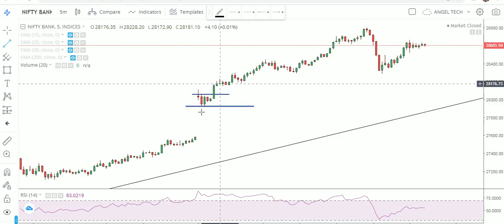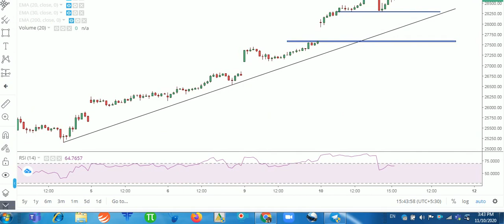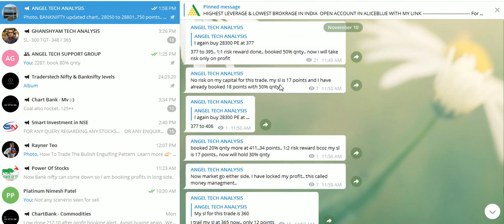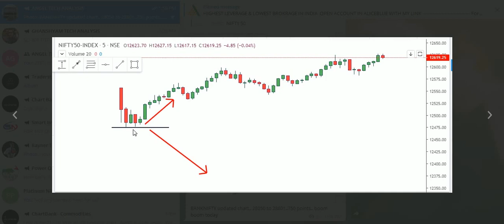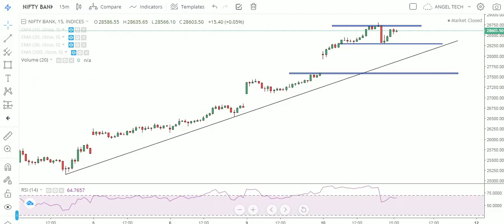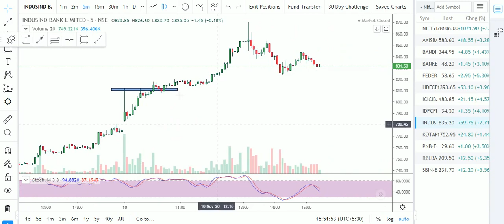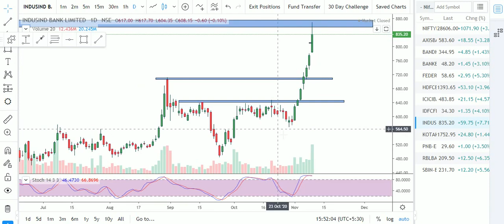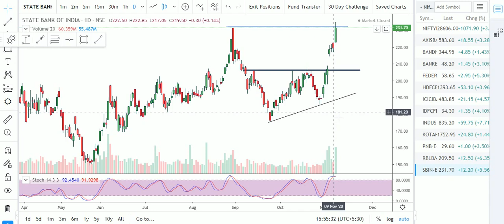BANKNIFTY DAILY ANALYSIS FOR 11/11/20 | PERFECT LEVELS FOR OPTION TRADERS | OPTION TRADING BOOM BOOM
1. I will add you in my Personal Intraday Support Group where i give intraday calls daily and Lifetime Support also.
3.i will give you 3 free online trainings Class absolutely Free.
4. You will get my personal trades also ( Option buying and Option writing).
5. You will get BANKNIFTY option calls daily.